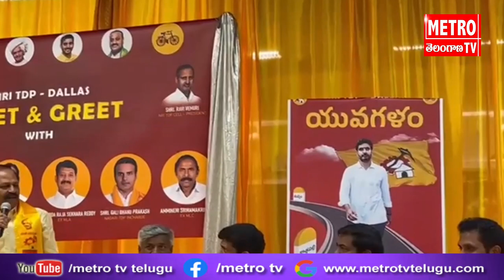డల్లాస్ లో ఎన్నారై టిడిపి మీట్ & గ్రీట్